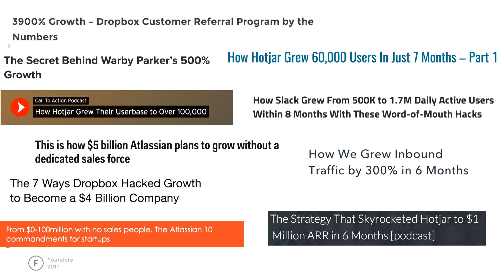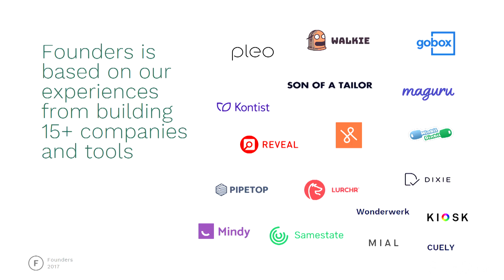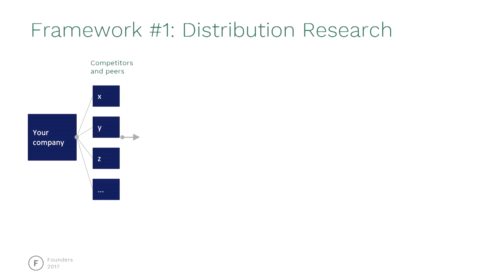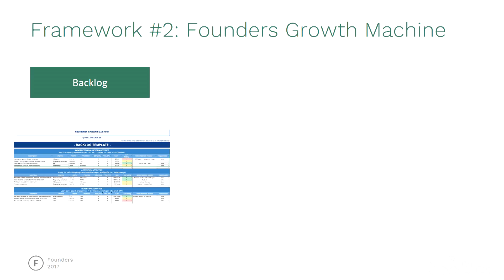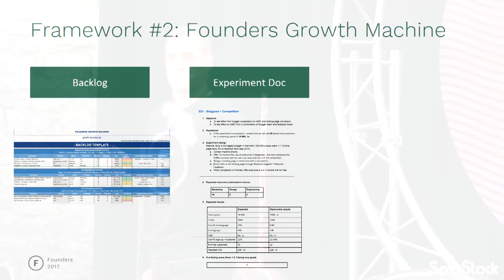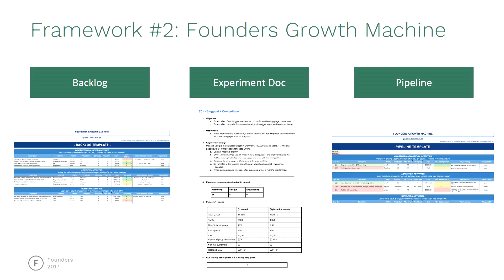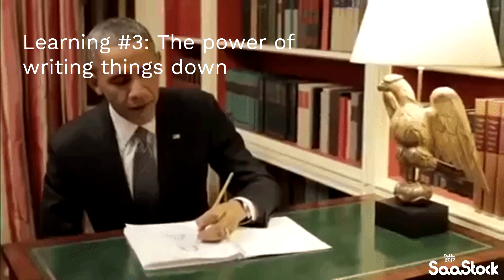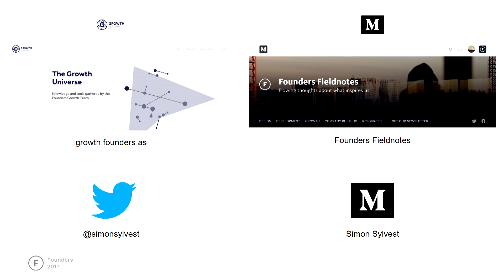Your Way Out of The Dark - How to do Pre Product/Market Fit Growth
Your Way Out of The Dark - How to do Pre Product/Market Fit Growth by Simon Sylvest at Founders.